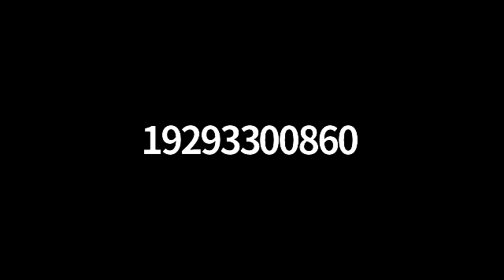Out on Film Shorts Directors from Around the World Talk at the "Filmmaker Brunch"